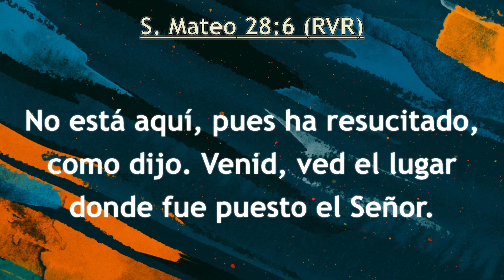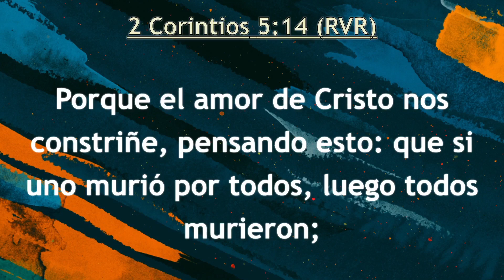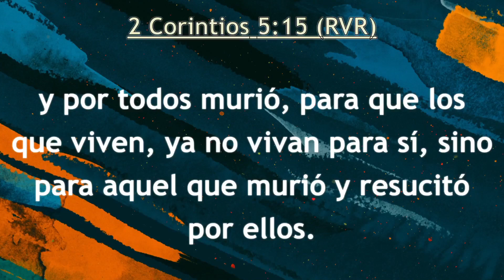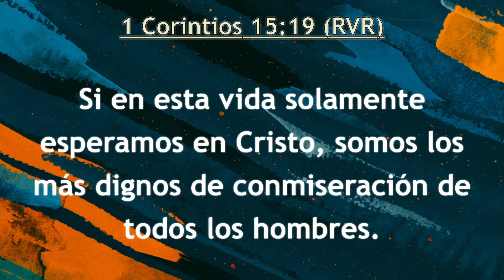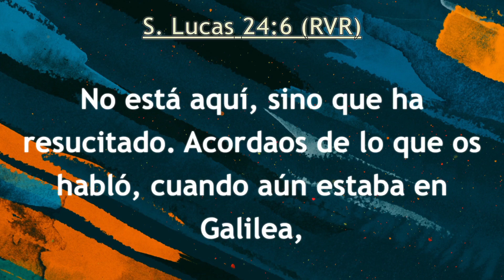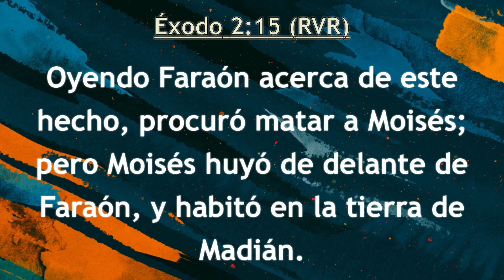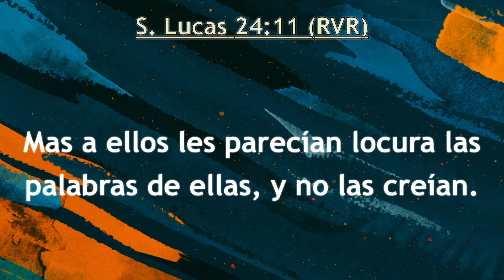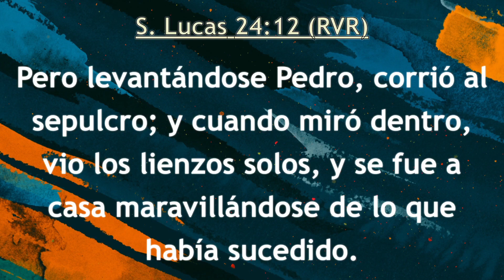Domingo 31 De Marzo Del 2024 - 10:00 AM | Servicio Dominical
Bienvenidos a nuestra reunión online y presencial.

0:00:00 Inicio
0:06:52 Alabanza Y Adoración
0:46:42 Participación Especial
0:59:26 Predicación
1:51:43 Final

Dios hace cosas hermosas todos los días, desde el momento
en que nos permite ver la luz de un nuevo amanecer.
Él está demostrando su amor por cada uno de nosotros. Su amor
y misericordia son grandes para todos y cada uno de nosotros.

alguien más.

¿Quieres visitarnos?
Ven y gózate con nosotros en:
José María Ponce de León Sur #55
Colonia Palmira,
Apatzingán, Mich.